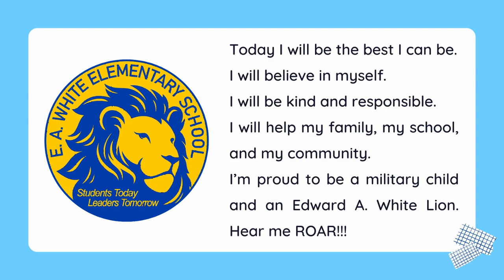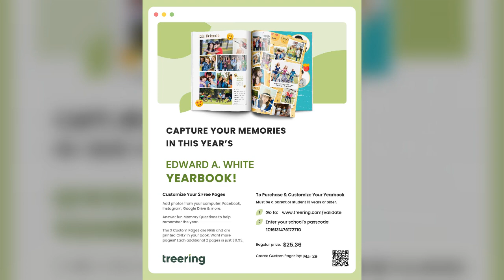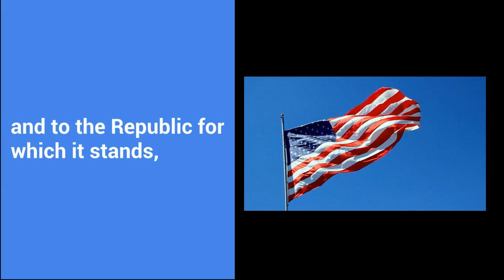07 MAR 2024 Thursday